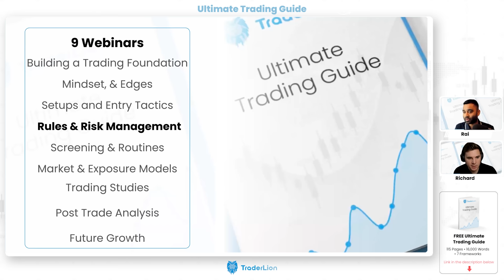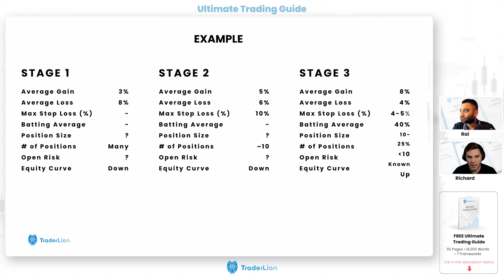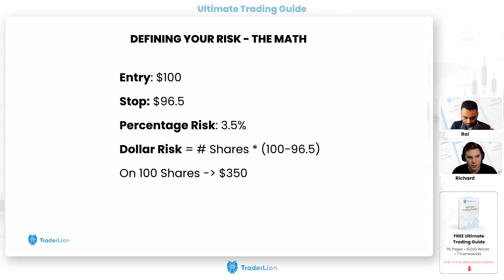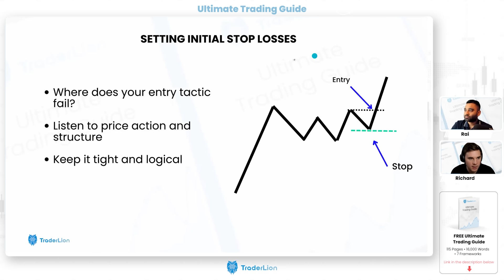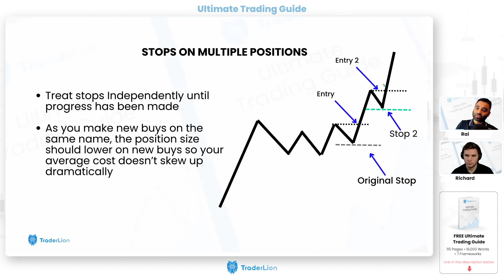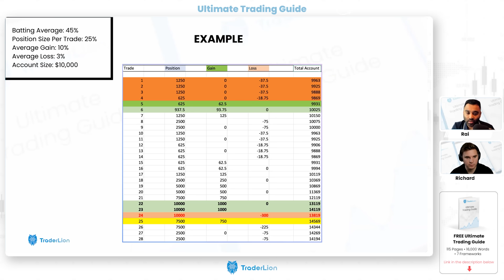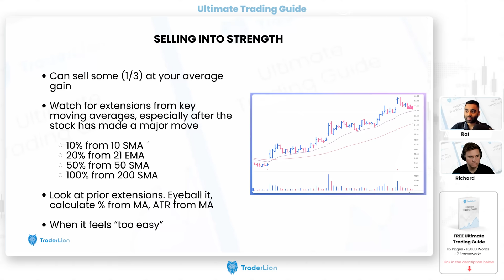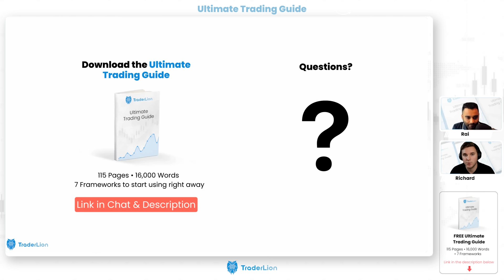The LAST Risk Management Trading Guide You'll Ever Need!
This Risk Management Trading Guide is the ONLY resource you need to finally master risk and protect your profits!  Whether you trade crypto, forex, or stocks, We reveal the risk management strategies that will turn your trading career around.
Are you tired of watching your trades go red? Sick of losing money on stupid mistakes? This is the LAST  'risk management trading guide' you'll ever need! Learn the risk management techniques the big guys don't want you to know. Discover how to protect your investments with our simple 'ultimate trading risk management guide,' where we cover everything about risk management. From position sizing to stop losses, we answer your questions about how to stay in the game for decades.

Richard and the TL Team

🎬 Timestamps:
00:00 - Review of UTG
03:47 - Common Risk Management Questions
06:37 - Keeping Losses Small
12:58 - Risk Management Rules
16:14 - Trading Statistics Example
23:33 - Preserving Financial Capital
26:54 - Preserving Mental Capital
32:37 - How to Define Risk
44:50 - How to Handle Gap Downs
54:33 - Managing Stop Losses
1:04:58 - When to Move Stops to Break Even
1:12:26 - Key Position Sizing Principles
1:19:44 - Position Sizing by Trading Stage
1:25:41 - Keeping a Trading Log
1:33:27 - Position Sizing Based Off Edges
1:35:49 - Position Management Principles
1:38:26 - Selling into Strength
1:48:10 - Selling into Weakness
1:53:42 - Total Portfolio Drawdown Rules
1:58:49 - Earning Report Rules
2:03:21 - Risk Management Overview